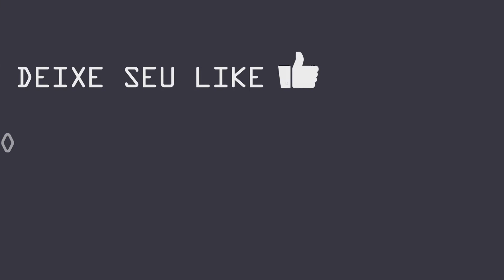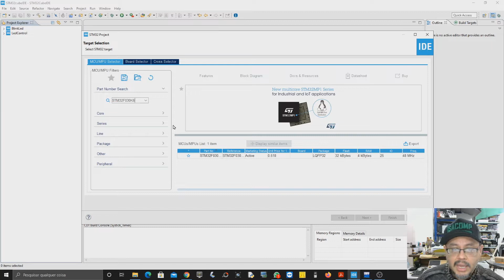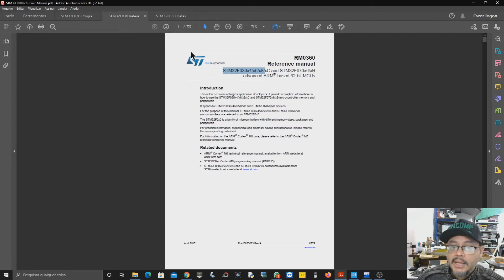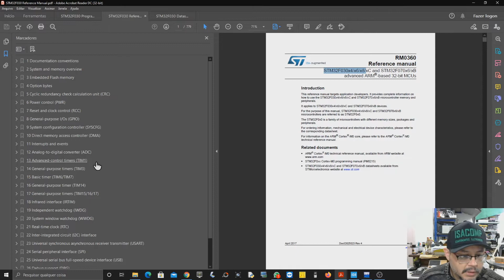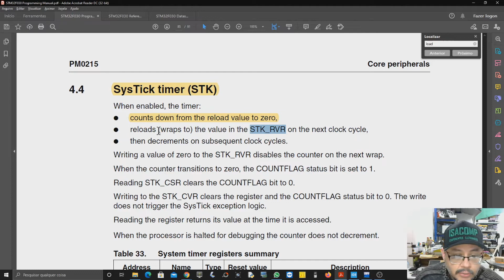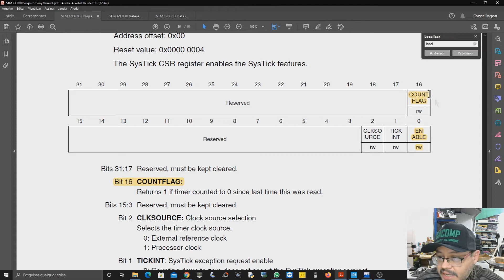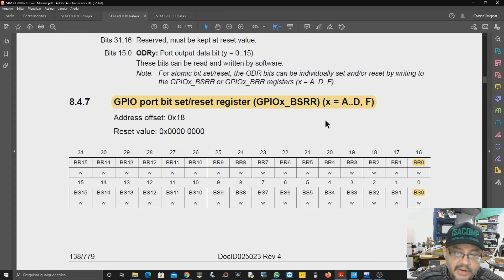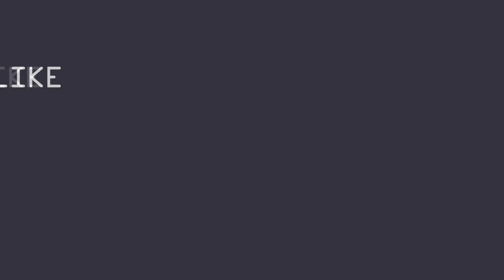STM32F Cortex M0 | Trabalhando com Systick Timer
Hoje vamos aprender a programar e usar o Systick Timer na linha STM32F.

Caso queira ajudar o canal fazendo uma doação segue PIX e link abaixo

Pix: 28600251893